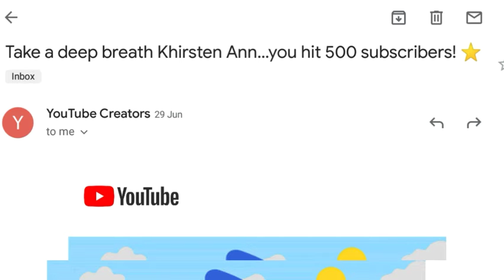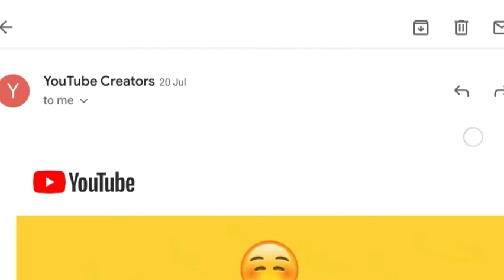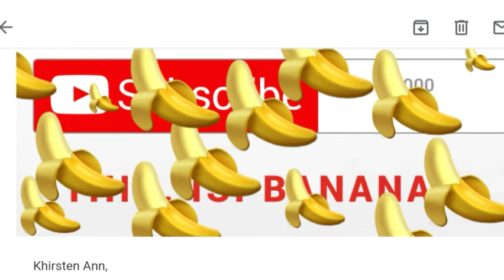1KCreator Thankyou sa taos pusong pagmamahal💕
Thankyou sa sumuporta at patuloy na susuporta. Ako po ay nagpapasalamat sa inyong lahat. Salamat sa mga kaibigan at mga kapatid na sumuporta ako ay nagagalak dahil nakilala ko kayo. Sana po patuloy lang ang inyong supporta. Lablab all and happy 1K banana🍌 God bless always sa inyo.